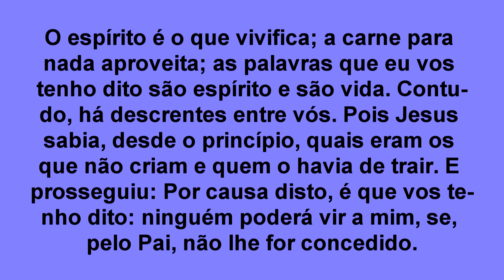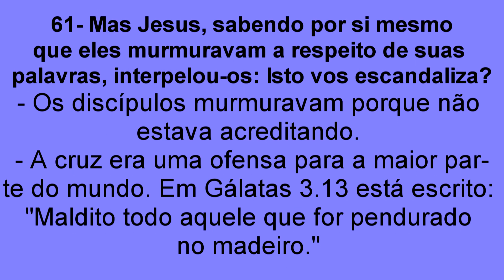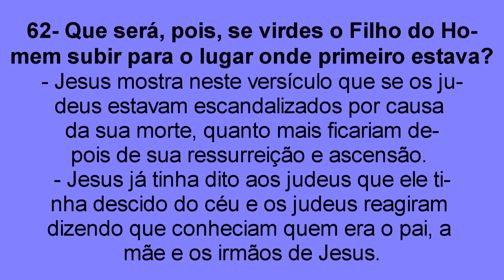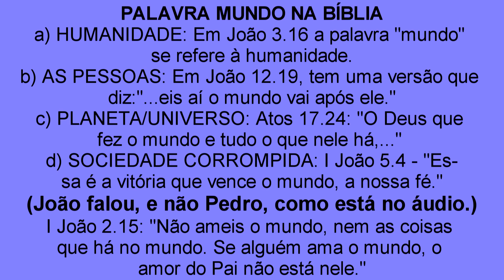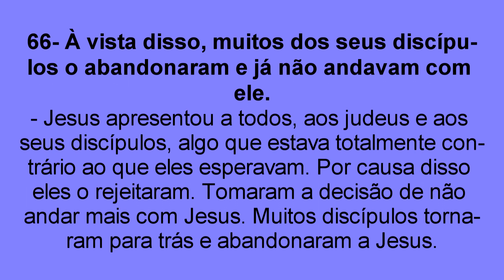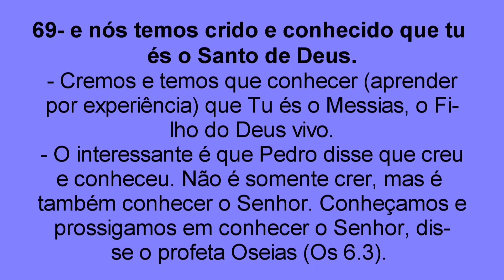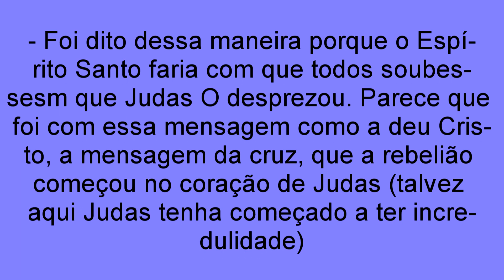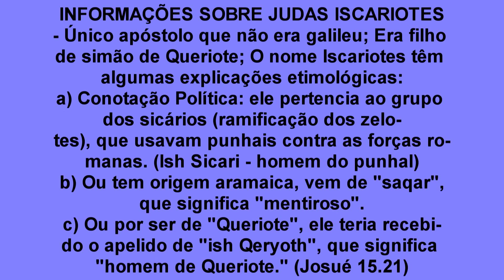ESTUDO 04 ZAPI CHAMADA DE VÍDEO - (Em 26/12/22) - João 6.60-71 -Sugestão de mensagem final descrição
ANÁLISE DOS VERSÍCULOS - João 6:60-71

60- Muitos dos seus discípulos, tendo ouvido tais palavras, disseram: Duro é este discurso; quem o pode ouvir?
- Muitos discípulos - Outros além dos doze.
- Discípulo = Alunos
- Discípulo= Depende do contexto (os que creram, não creram, os doze)

- DURO É ESTE DISCURSO
a) Comer a carne e beber o sangue - linguagem figurada.
b) A dureza do discurso está nas exigências completas e elevadas. (Submissão e entrega.)

QUEM O PODE OUVIR? Ou seja, quem pode aceitar isso?
- Negar-se a si mesmo, tomar a cruz e seguir a Jesus dia a dia.
- Entrar pela porta estreita e andar no caminho estreito
- Fazer a vontade de Deus e não a nossa.

61- Mas Jesus, sabendo por si mesmo que eles murmuravam a respeito de suas palavras, interpelou-os: Isto vos escandaliza?
- Os discípulos murmuravam porque não estavam acreditando.
- A cruz era uma ofensa para a maior parte do mundo.
“Maldito todo aquele que for pendurado no madeiro.”  (Gl 3.13)

A CRUCIFICAÇÃO
- Talvez o início seja na Pérsia;
- Depois os gregos a utilizaram;
- Os Romanos aprenderam essa pena de morte com Cartago (e aprimoraram)

62- Que será, pois, se virdes o Filho do Homem subir para o lugar onde primeiro esta
va?
- O escândalo estava na morte de Jesus.
- Ele disse que tinha descido do céu. Agora diz que vai subir.

63- O espírito é o que vivifica; a carne para nada aproveita; as palavras que eu vos tenho dito são espírito e são vida.
- Podemos entender aqui ser essa a ação do Espírito Santo em nossas vidas.
- A carne para nada aproveita: Comer a carne e beber o sangue de Jesus não os salvaria.

- Carne: Outra aplicação - os esforços humanos são inúteis para a salvação.

64- Contudo, há descrentes entre vós. Pois Jesus sabia, desde o princípio, quais eram o que não criam e quem o havia de trair.
- Aqueles que não tinham acreditado da Palavra de Deus.
- Jesus conhecia quem cria e quem não cria.
- Hoje muitos não creem na mensagem do evangelho.

PALAVRA MUNDO NA BÍBLIA
a) HUMANIDADE: Em Jo 3.16 " Porque Deus amou ao mundo de tal maneira..."
b) AS PESSOAS: Em Jo 12.19, tem versão que diz:“...ei aí o mundo vai após ele.”
c) PLANETA/UNIVERSO: At 17.24: “O Deus que fez o mundo e tudo o que nele há,...”
e) SOCIEDADE CORROMPIDA: I Jo 5.4 – “Essa é a vitória que vence o mundo, a nossa fé.”
(Não é Pedro, como está no áudio.)
I João 2.15: “Não ameis o mundo, nem as coisas que há no mundo.."

- Quem o havia de entregar: Refere-se a Judas Iscariotes.

65- E prosseguiu: Por causa disto, é que vos tenho dito: ninguém poderá vir a mim, se, pelo Pai, não lhe for concedido.
- O convite é para quem quiser.
- Iniciativa de Deus, contrapartida do homem. :

A resposta é:
a) crer em Jesus e ser salvo ou
b) não crer em Jesus e não ser salvo.
- Não existe posição de neutralidade.
- A soberania de Deus x a liberdade de escolha do homem

66- À vista disso, muitos dos seus discípulos o abandonaram e já não andavam com
ele.
- Jesus apresentou algo que estava totalmente contrário ao que eles esperavam.
- Alguns receberam pães (ganhos materiais)
- Outros presos à religião tradicional
- outros achavam a santidade de vida muito exigente.

67- Então, perguntou Jesus aos doze: Porventura, quereis também vós outros retirar-
-vos?
- A resposta de Pedro foi surpreendente.
- A escolha de Jesus, quando escolheu os doze, não foi arbitrária, e sim direcionada por Deus.

- APLICAÇÃO: Devemos pedir ajuda a Jesus nos momentos de pouca fé.

68- Respondeu-lhe Simão Pedro: Senhor, para quem iremos? Tu tens as palavras da vida eterna;
- É a segunda confissão de Pedro, sendo essa mais enfática.
- Primeira confissão de Pedro em Mt 16.13-16

69- e nós temos crido e conhecido que tu és o Santo de Deus.
- Crer e conhecer ( pela experiência e vivência)
- O interessante é que Pedro disse que creu e conheceu. (Oseias 6.3)
- João escreveu o evangelho para que todos creiam que Jesus é o Filho de Deus.
- Judas Iscariotes nunca confessou Jesus.

71- Referia-se ele a Judas, filho de Simão Iscariotes; porque era quem estava para traí-lo, sendo um dos doze.
- Judas era de Queriote, cidade da Judeia. Era da Tribo de Judá (a mesma de Jesus).
- Foi dito dessa maneira porque o Espírito Santo faria com que todos soubessem que Judas O desprezou. Parece que com a mensagem da cruz iniciou-se uma rebelião no coração dele. Talvez aqui Judas tenha começado a ter incredulidade.

INFORMAÇÕES SOBRE JUDAS ISCARIOTES
- Único apóstolo que não era galileu; Era filho de simão de Queriote; O nome Iscariotes têm
algumas explicações etimológicas:
a) Conotação Política: ele pertencia ao grupo dos sicários (ramificação dos zelo-
tes), que usavam punhais contra as forças romanas. (Ish Sicari – homem do punhal)
b) Ou tem origem aramaica, vem de “saqar”,que significa “mentiroso”.
c) Ou por ser de “Queriote”, ele teria recebido o apelido de “ish Qeryoth”, que significa
“homem de Queriote.” (Josué 15.21)